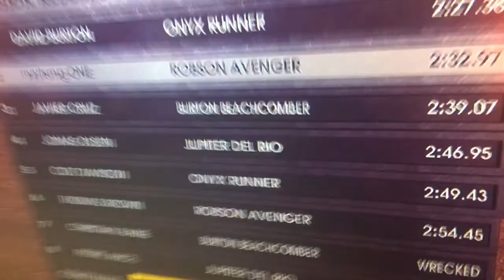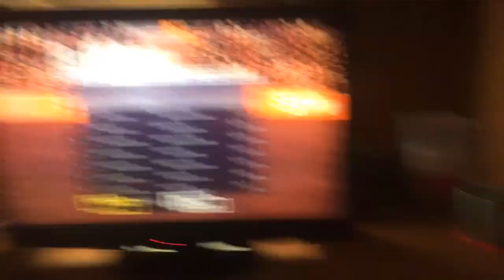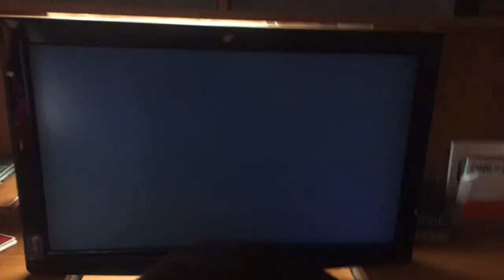Part too xbox